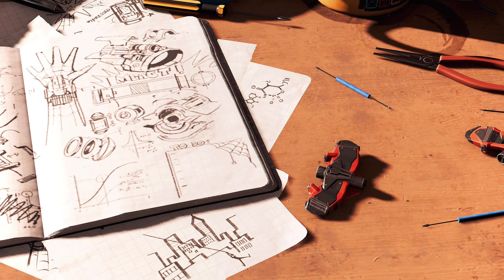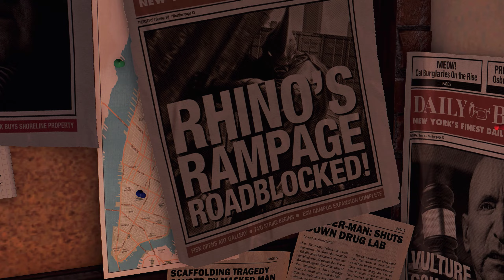Marvel's Spider Man Remastered 2023 05 09 | Mod Showcase - Any suit in intro mod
Mod Showcase - Any suit in intro mod
🤘🤘CHAPTER🤘🤘
0:00 - intro
1:20 - CUT I
1:46 - CUT II
2:00 - there that's enough cuts for you :) kiss kiss